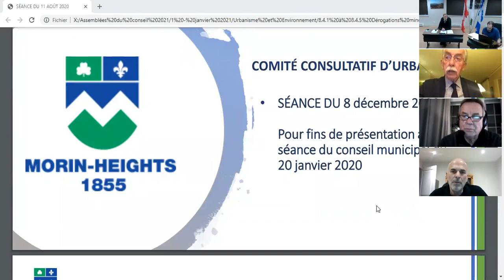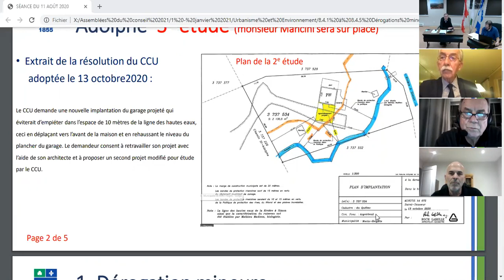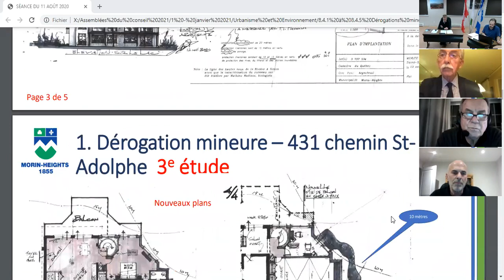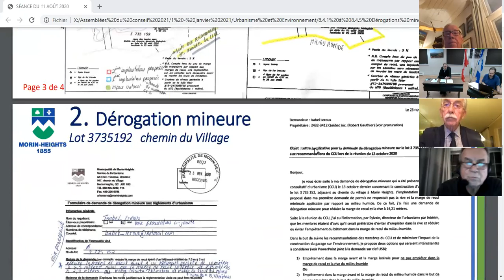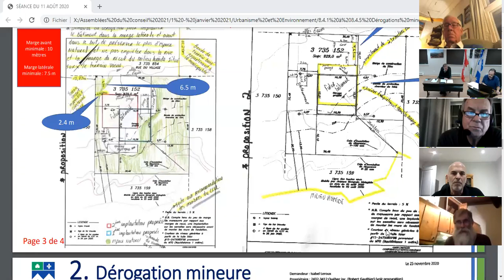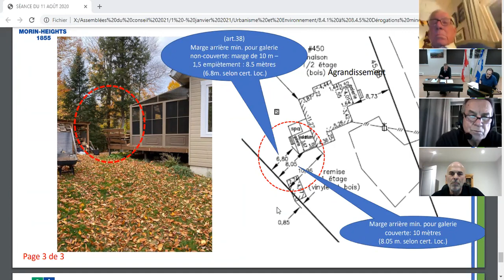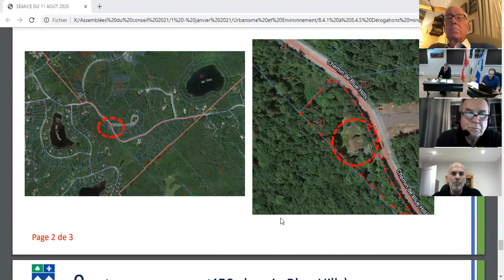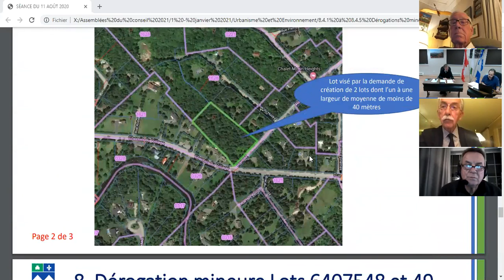Assemblée municipale du 20 janvier 2021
January 20, 2021, Council Sitting